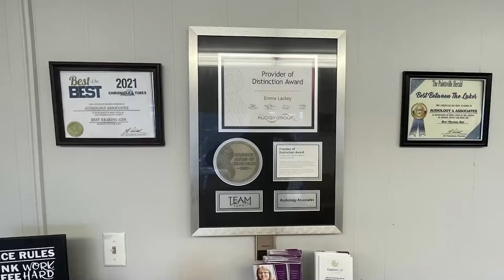Bluegrass Mountain Cup Series to Hold First Mountain Bike Race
The Bluegrass Mountain Cup Series has scheduled their mountain bike race for April 10th at Sugarcamp Mountain Trails.